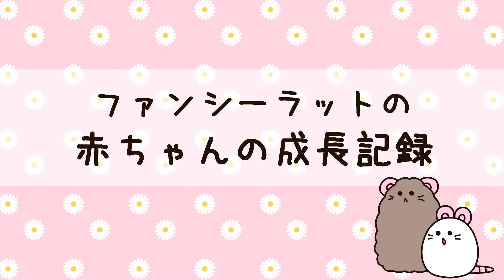11匹のファンシーラットの赤ちゃんたちの成長記録 A movie recording the growth of fancy rat babies.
ファンシーラット(和名ドブネズミ)の赤ちゃんの、成長記録をまとめました。
生まれてすぐから、生後一か月ごろまでです。

A movie recording the growth of fancy rat babies.